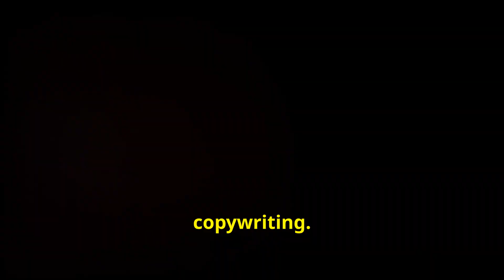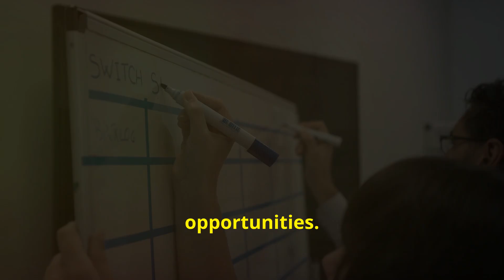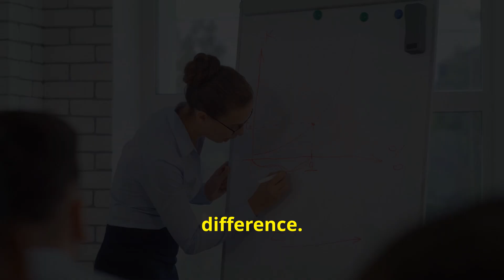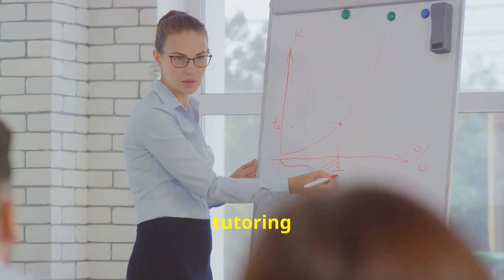5 Work From Home Jobs That Are ALWAYS Hiring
Are you looking for a way to earn money online while enjoying the flexibility of working from home? In this video, we explore 5 work from home jobs that are always hiring, perfect for anyone seeking remote employment opportunities. Whether you're interested in becoming a virtual assistant or diving into other online employment options, we've got you covered. These positions not only allow you to be a digital nomad but also provide the chance to create a sustainable side hustle. Join us as we discuss the top 5 remote jobs that can help you achieve a better work-life balance and make money from the comfort of your own home. Don't miss out on these fantastic stay at home jobs that can transform your career! Tune in now and discover your next opportunity!